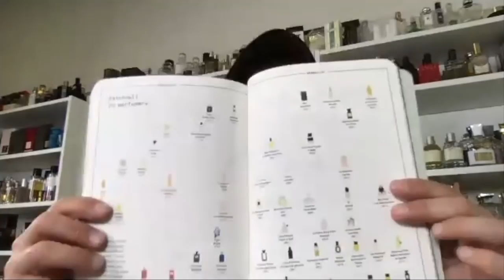WHAT IS PATCHOULI? EVERYTHING YOU NEED TO KNOW ABOUT PATCHOULI| POPULAR FRAGRANCES WITH PATCHOULI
What Is Patchouli? Everything You Need To Know About Patchouli | Popular Scents Feat. Patchouli

What Is Patchouli? Everything You Need To Know About Patchouli | Popular Fragrances Featuring Patchouli

Today it's all about Patchouli! You know you love this note right? Or do you still not enjoy Patchouli in fragrances? Chances are you enjoy it you just don't know you enjoy it as it appears in many fragrances. Well, today you will learn all about Patchouli. This is a longer-than-normal video but very educational. If you enjoy Patchouli what are some of your favorite Patchouli fragrances?

Fragrances Discussed In Today's Video:

CLINIQUE AROMATICS ELIXIR
at a Discount
REMINISCENCE PATCHOULI
at a Discount
RALPH LAUREN POLO GREEN: Leather, Bourbon Vetiver, Tobacco Leaf, Cypress, Patchouli
at a Discount
MUGLER ANGEL
at a Discount
CHANEL COCO MADEMOISELLE
at a Discount
JOVOY PSYCHEDELIQUE: Patchouli, Amber, Vanilla, Musk, Labdanum, Geranium, Rose
MONSIEUR: Patchouli, Incense, Rum, Cedar, Clementine, Amber, Musk, Vanilla
at at Discount
YVES ROCHER NOUVEAU GENRE

Topics Covered In Today's Video:

What is Patchouli?
Where does Patchouli come from?
What parts of the Patchouli are used in perfumery?
How does the Patchouli get from plant to raw material (distillation or solvent extraction)?
What countries should we look for in terms of quality for Patchouli?
What does Patchouli smell like?
What is Patchouli's reputation?
What gives Patchouli its smell?
Is Patchouli used in aromatherapy? How?
How is the Patchouli used traditionally/outside of perfumery?
Is Patchouli limited/restricted? Why or why not?
What type of fragrances is this Patchouli commonly found in?
What are some fragrances that showcase Patchouli?